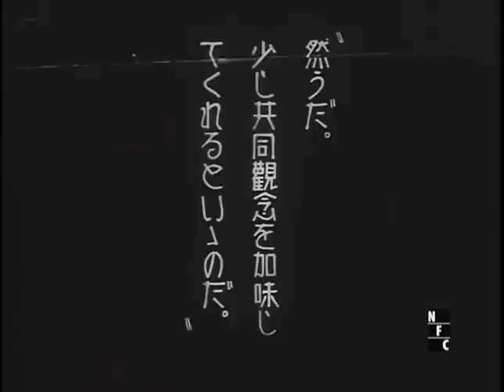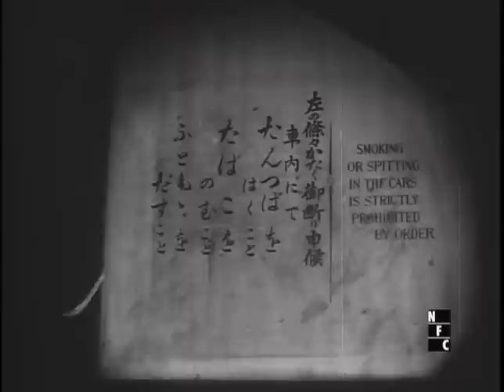Koshu Saho Tokyo Kenbutsu (1926)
Public Manners: Sightseeing in Tokyo 公衆作法東京見物 1926 by Mori Kaname. Photographed by Shigeru Shirai.